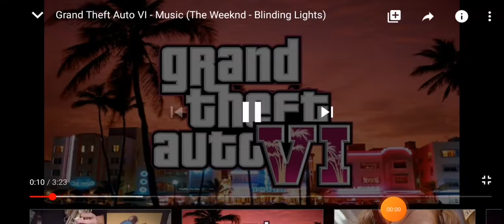This song Matches with GTA 6